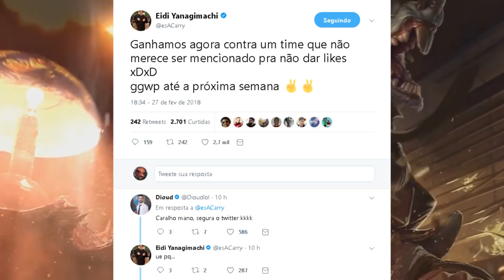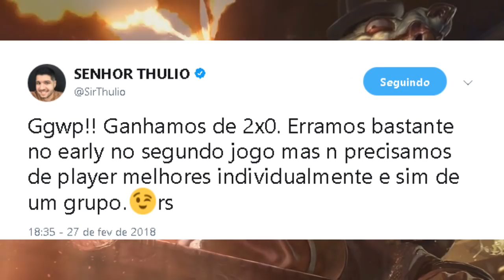FLAMENGO ESPORTS ALFINETA T SHOW ! (-DTK-TN-)